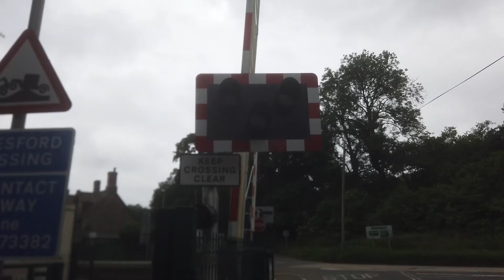Eggesford Station Level Crossing in Devon 27/06/2021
The 15:55 2B79 GWR service Exeter Central - Barnstaple operated by the 158951

Used Timetable: Eggesford (EGG)

Flimed with: Ewanshobbies125

Closure 3/3